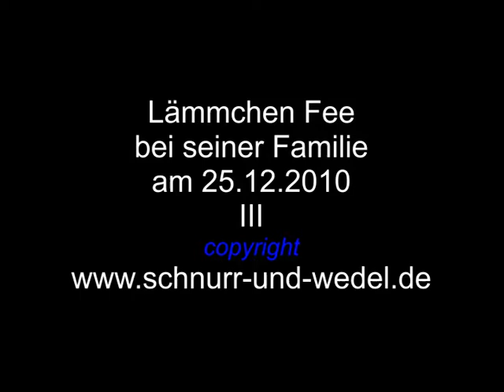weisse Weihnachten in Bayern - Lämmchen Fee III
fröhliche Weihnachten 2010 c unser Pflegekind, Lämmchen Fee :-)

Weihnachten in Bayern - Lämmchen Fee